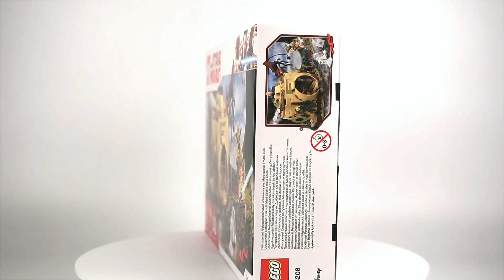레고 스타워즈 75208 요다의 오두막(LEGO Star Wars 75208 Yoda's Hut) - 상세리뷰_Detail Review_레고매니아_LEGO Mania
오늘의 리뷰는 레고 스타워즈 2018년 신제품 '75208 요다의 오두막(Yoda's Hut)'입니다.
총 브릭수 229개, 미니피규어 3개가 포함된 제품으로 국내 정식 발매 가격은 44,900원입니다.
언뜻 보기에는 브릭수 대비 가격이 너무 높다고 느껴지지만
실제로 조립을 해보니 미니피규어 구성도 좋고 오두막 표현도 아주 좋아서 만족스러웠던 제품이에요^^
스티커가 하나도 없는 부분도 아주 좋았습니다.